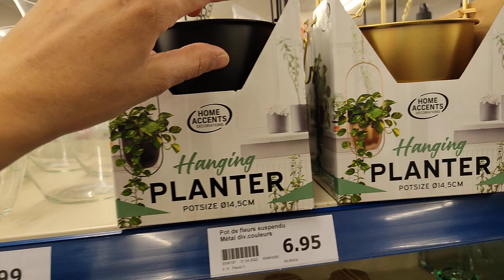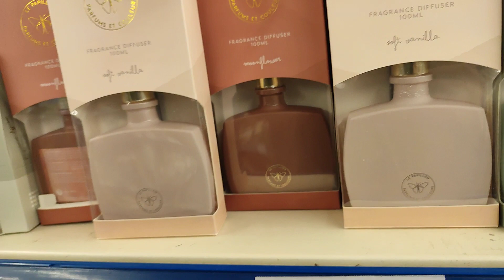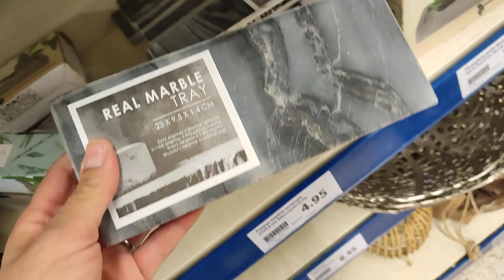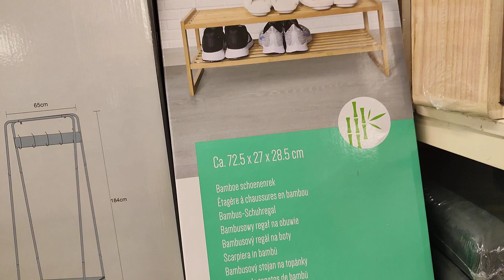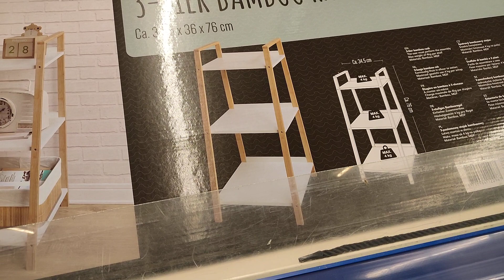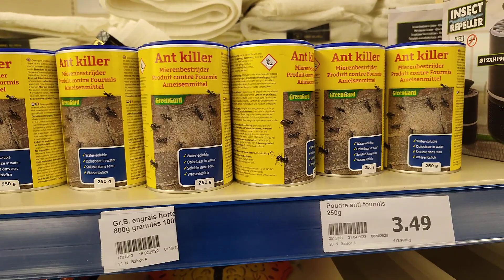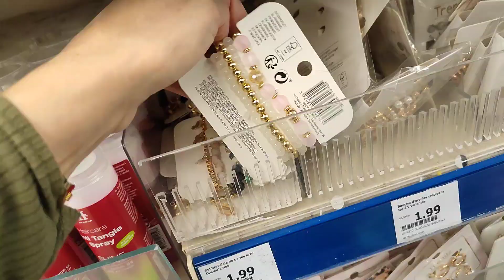ARRIVAGE ACTION 🌟 DÉCORATION 🌸🌸🌸🌸🌸🌸🌸🌸🌸🌸 22-04-22